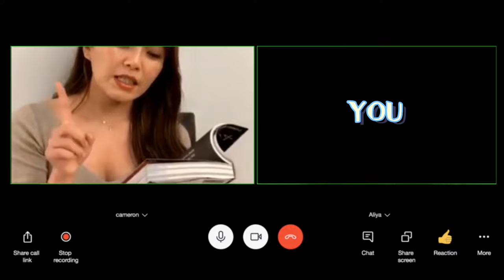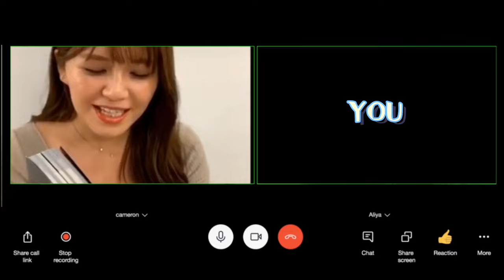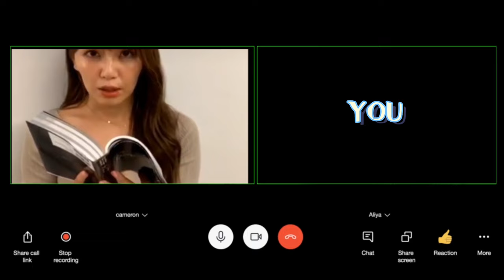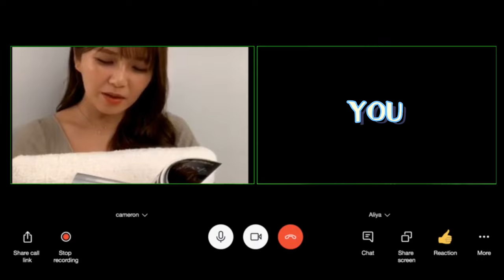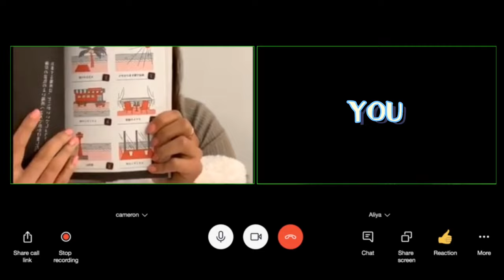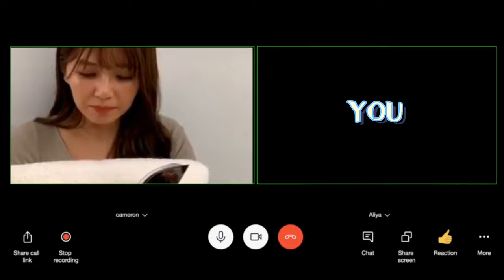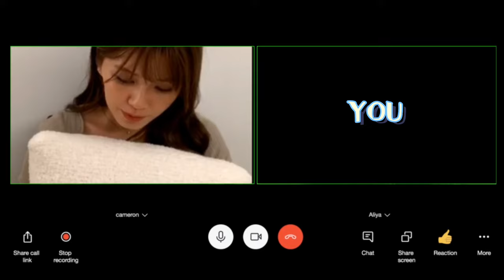Study with Misako Uno [AAA] | 10 minutes || 宇野実彩さんとの勉強[AAA] | 10分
Tried something new, I hope you like it!

• Members: Naoya, Misako, Nissy, Shuta, Hidaka, Chiaki, Shinjiro
• My bias: Hidaka